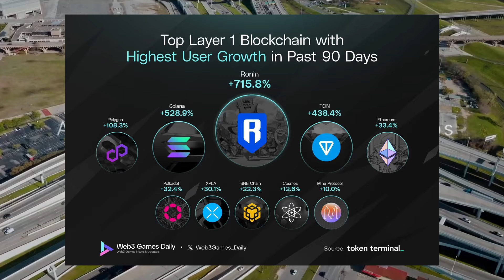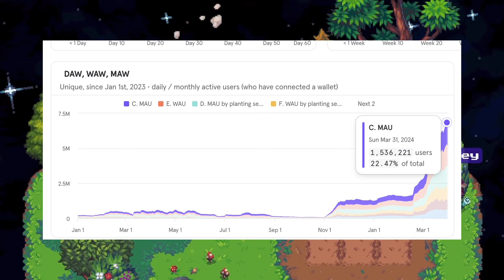TOP 5 GAMES NFT HOT Nhất Hệ Sinh Thái RONIN Năm 2024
Trong video ngày hôm nay, hãy cùng team OMG tìm hiệu về top 5 những tựa game NFT Hay và nhiều người chơi nhất năm 2024.

👇 Anh em tham gia cộng động của OMG CENTRAL để tìm hiểu thêm thông tin chi tiết và hướng dẫn chơi game nhé👇

💥 Đăng kí tạo tài khoản tại đây để được giảm 10% phí giao dịch 💥